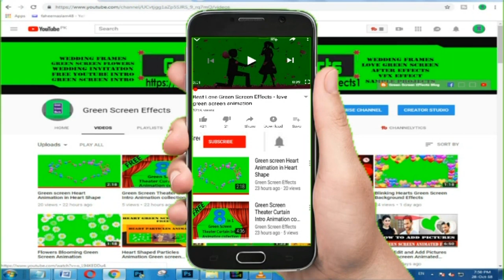Broken Heart Knife Blood Green Screen 01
Download Free Broken Heart Knife Blood Green Screen for Whatsapp status. This Heart Blooding Green Screen effect is free to use for whatsapp status videos. We have many Green screen effects.

1. Now import free green screen video in project library and the Video/ Picture you want to edit.

2. Double click on the 2nd frame (green screen footage) Go to the Chroma Key option and enable it. Then Remove the green screen with the help of color picker.

3. Now use the setting choice to select however aggressive the result works.

Regards,